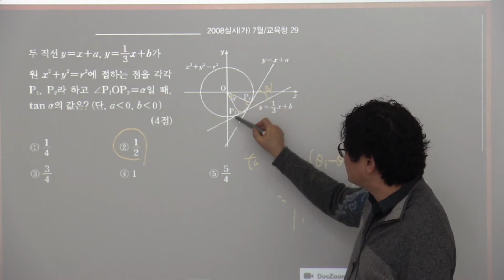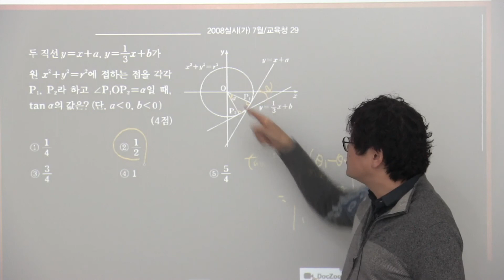[교육청기출] 2008년 가형 7월 29번[더플러스수학]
[더플러스수학] 2008년 가형 7월 29번
수학일등급!